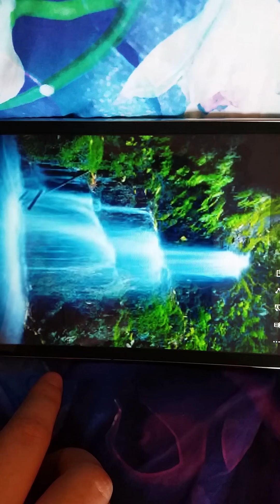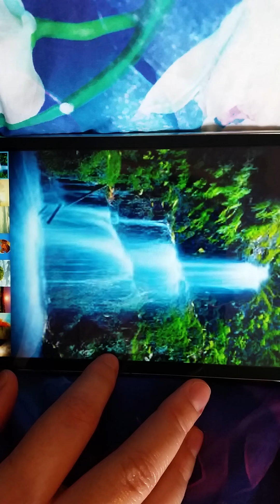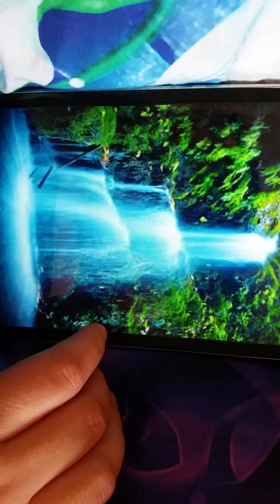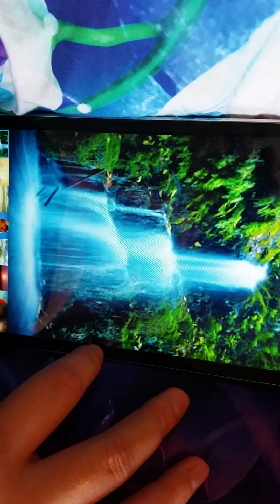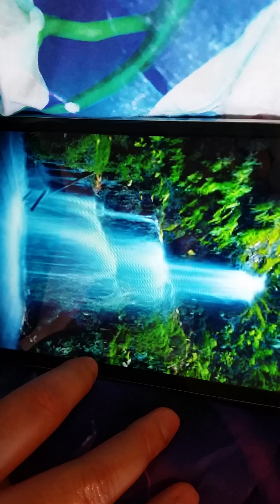Spiritual coaching: Canceling out thoughts of fear and doubt